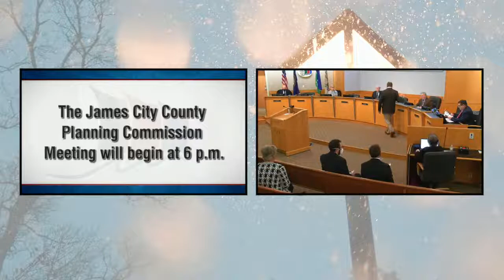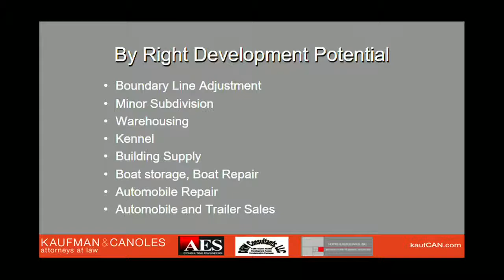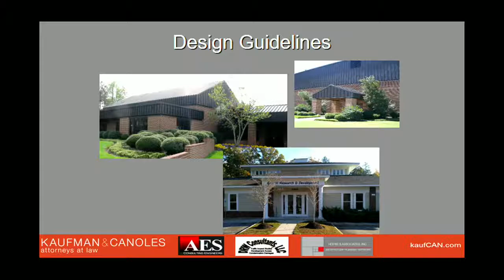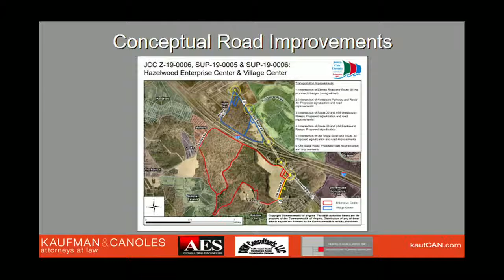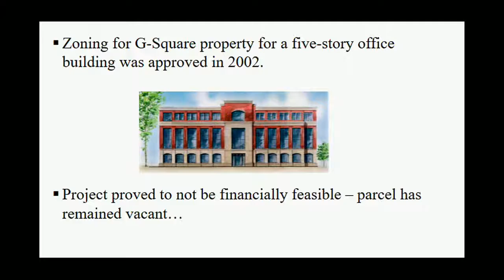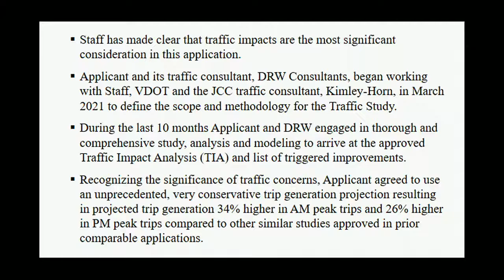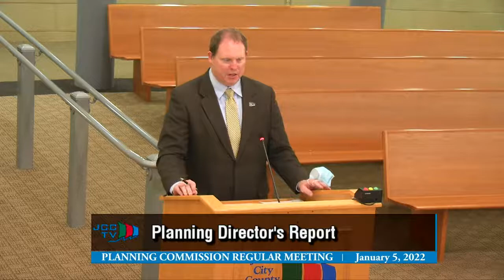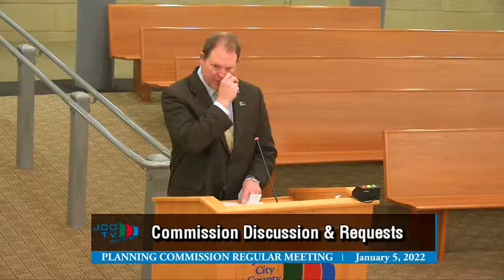Planning Commission Regular Meeting – January 5, 2022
0:00 Click to view specific portions of the meeting
4:08 Call to Order
5:06 Election of Officers
7:29 Reports of the Commission
9:20 Consent Agenda
10:05 Public Hearing - Hazelwood Farms - The Enterprise Center
3:20:02 Public Hearing - 6940 and 6950 Richmond Road Proffer Amendment
3:24:08 Public Hearing - 4007 Ironbound Road Convenience Store with Fuel
3:52:40 Planning Director's Report
3:56:35 Planning Commission Discussion and Requests
4:08:44 Adjournment